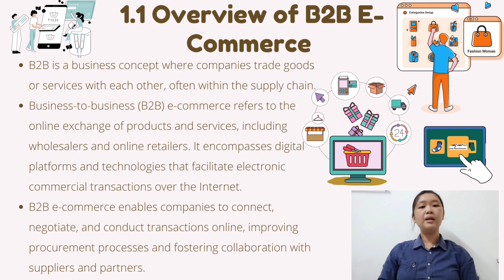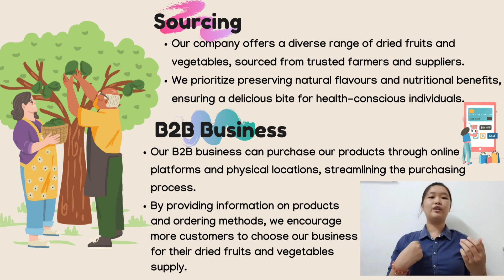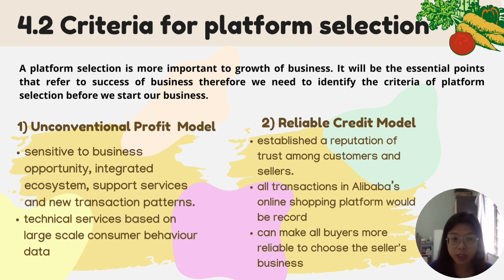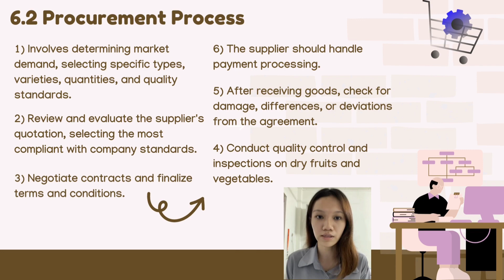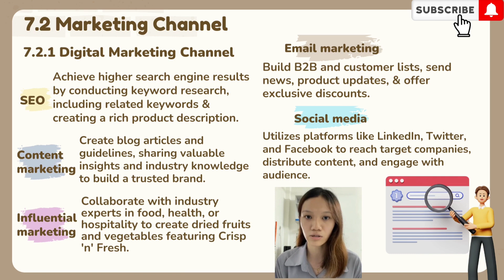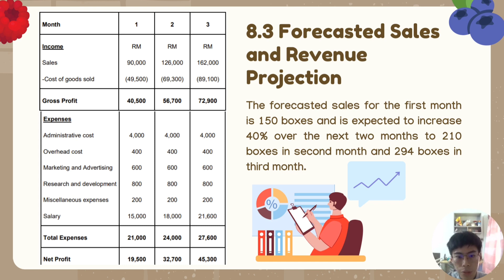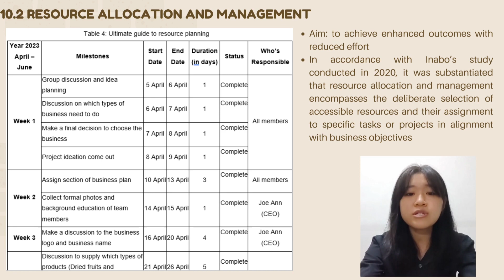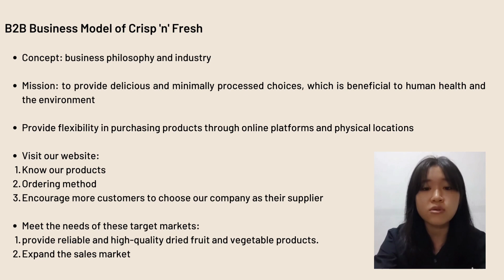BPME3033(C)_Group 11_Crisp 'n' Fresh